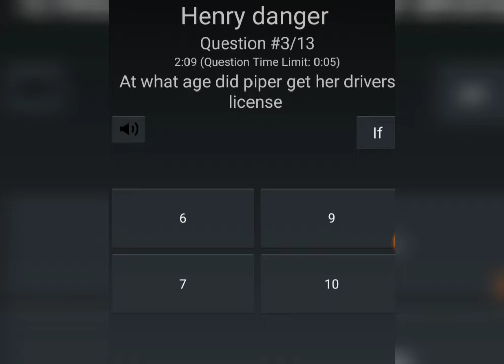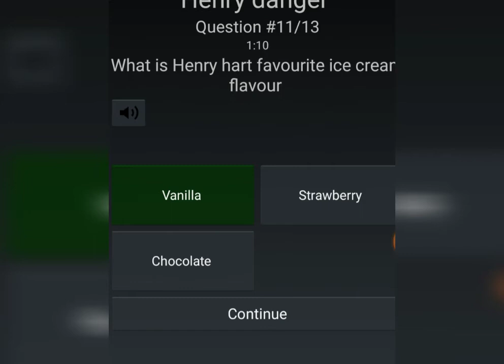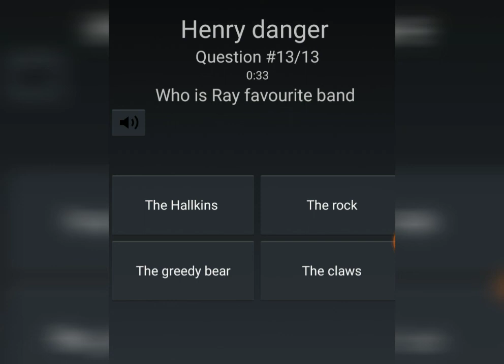Only a True fan of Henry danger force can answer this